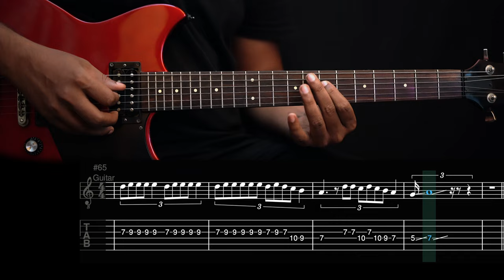Pathala Pathala | Vikram | Kamal | Anirudh | guitar tabs